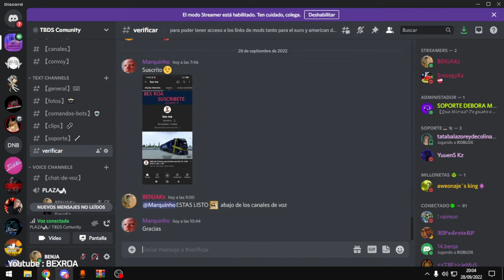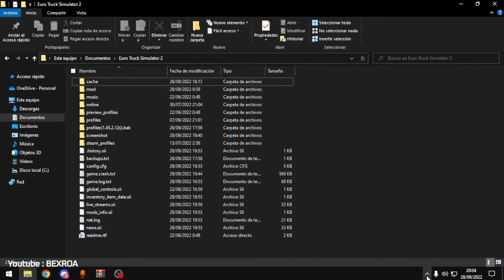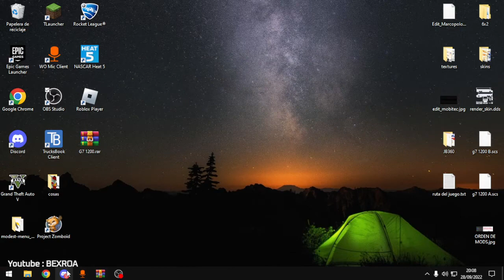COMO PONER LAS RADIOS CHILENAS EN EL ETS2 Y TMP 2022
El link del mod esta en el discord e.e

¿ tienes dudas ? únete al discord
👆muchos más mods disponibles 👆

❤️ Puedas apoyar al canal donando vía Paypal nos ayudaría a seguir con más contenido ❤️

cualquier duda puede dejarla en el canal de discord soporte